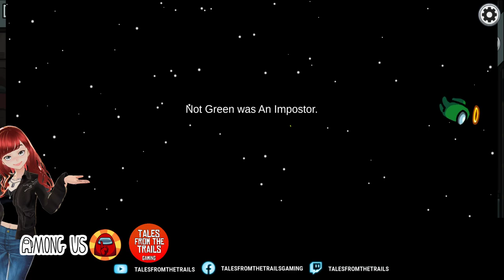🗣 [Among Us] Lets Play Some Among Us - Green is Sus! [The Skeld Map]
We are playing a few rounds of Among Us.
Who is the imposter?
Who is acting suspiciously?
And WHO keeps putting leaves in the vents?

You can play Among us for free on iOS and Android. Alternatively, you can buy it for PC on Steam, and also on Nintendo Switch too!

*** About Me ***
I am a British self-employed full-time female Artist, Gamer and Content Creator, I started out my gaming content over a year ago on YouTube with several thousand amazing subscribers and I am now expanding into Facebook Gaming and Twitch.